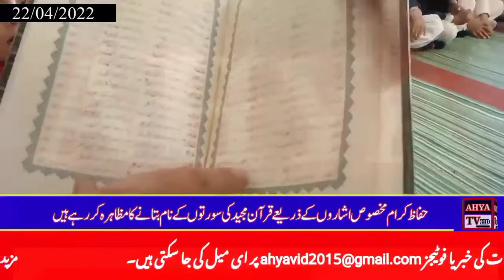اشاروں کی مدد سے قرآنی سورتوں کے نام بتانے کا مظاہرہ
قرآن کریم کی مختلف سورتوں کے نام اشاروں کی مدد سے بتائے جانے کا منفرد اور دلچسپ منظر نامہ
حفاظ القرآن سکردو بلتستان
بمقام امامیہ جامع مسجد گمبہ سکردو